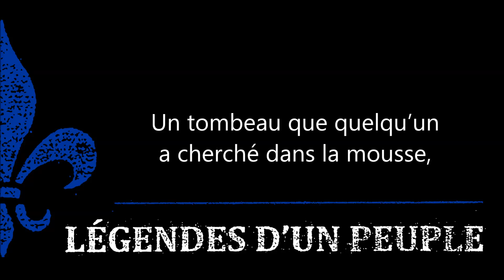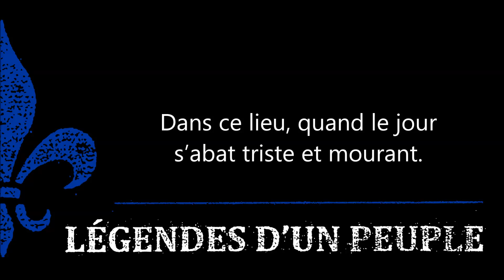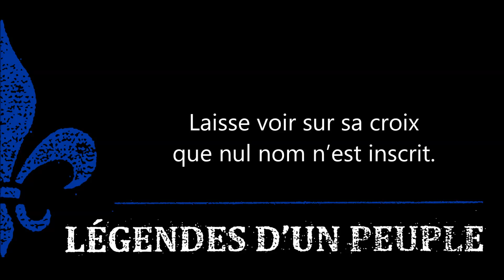Alexandre Belliard – La tombe ignorée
Alexandre chante l’œuvre d’un poète québécois tristement tombé dans l’oubli: Eudore Évanturel (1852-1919).

Lorsqu’Eudore Évanturel s’intéresse à la littérature, tous les romans et poèmes québécois abordent des thèmes similaires. En tant qu’auteur au Québec, pour s’assurer le succès, il faut glorifier la vie à la terre, la dévotion religieuse, le travail acharné, les liens familiaux: en somme, les valeurs vertueuses, modestes et conservatrices. Toutefois, en France, la littérature prend des directions bien différentes. Les auteurs romantiques et symboliques (Baudelaire, Verlaine, Rimbaud) y sont omniprésents: ils écrivent leurs états d’âme, leurs émotions; ils philosophent sur l’amour, la mort, l’isolement, la marginalité. Ce sont ces thèmes qui inspirent Eudore Évanturel, à l’encontre des tendances littéraires québécoises de son temps. En 1875, il publie «Crâne et cervelle», une pièce qui raconte l’histoire d’un étudiant en médecine qui sectionne des cadavres avant de disséquer, sans le savoir, la dépouille de sa propre fiancée. Les critiques littéraires ultramontaines sont outrées. Trois ans plus tard, il publie un recueil de poèmes, «Premières poésies», dans lequel figurera «La tombe ignorée». Cette fois, les critiques sont carrément cruelles. Jules-Paul Tardivel (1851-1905), journaliste ultramontain, démolit publiquement Évanturel et son œuvre. Sa réputation en est atteinte: le poète perd son emploi, ses amis s’éloignent de lui. Il devra s’exiler aux États-Unis pour recommencer une nouvelle vie. Il ne publiera plus jamais d’œuvres littéraires. Il reviendra à Québec des années plus tard, où il mourra dans l'anonymat complet.

Évanturel est certainement le premier «poète maudit» québécois. Si un auteur québécois comme Émile Nelligan (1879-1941) a également obtenu ce statut tout demeurant dans les mémoires, c’est certainement grâce à des précurseurs oubliés, comme Eudore Évanturel.

Paroles : Eudore Évanturel
Album : Légendes d’un peuple, tome 2 (2013)

Cliquez ici pour écouter «La tombe ignorée», interprétée par Jorane pour l’album «Légendes d’un peuple, le Collectif»

Visitez la page officielle de Légendes d'un peuple pour obtenir les dernières nouvelles, les dates de spectacle et plus encore